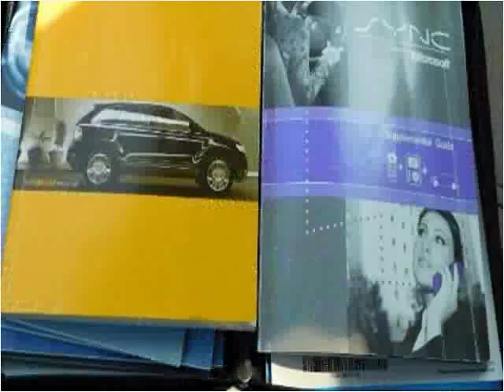2010 Ford Edge Used Cars Radcliff KY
This 2010 Ford Edge is available from Tim French Fort Knox.